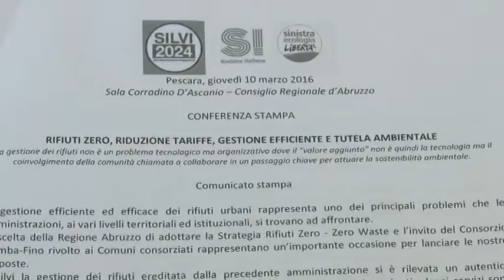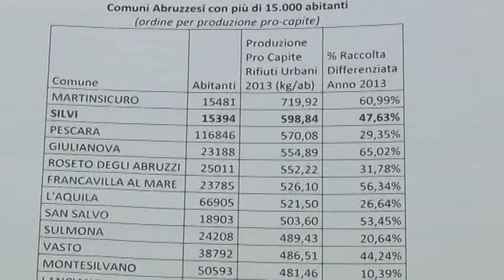Silvi. Rifiuti zero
Rifiuti zero, riduzione tariffe, gestione efficiente e tutela ambientale. Questi gli obiettivi dell'amministrazione comunale di Silvi attraverso iniziative specifiche illustrate questa mattina